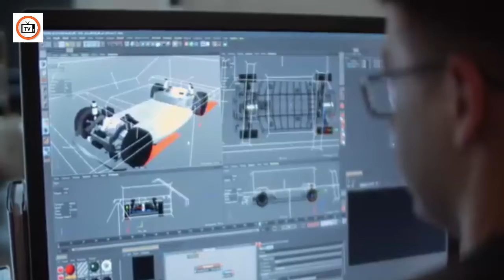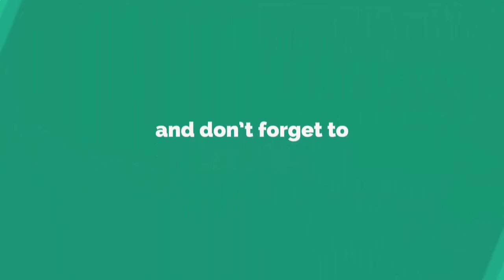Electric Car Company Are Ready To Start Work In Pakistan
in this video we will talking about the electric car and bike.